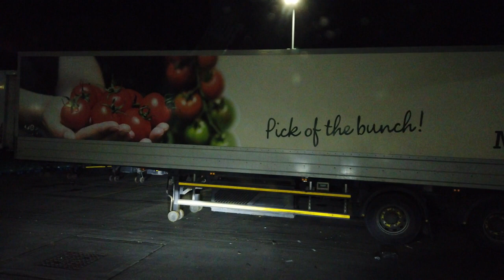"Morrisons" RDC "WillowGreen" in Bridgwater, Somerset, United Kingdom, 2020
Our friend shared the view, how it looks to drive in one of "Morrison's" RDC.